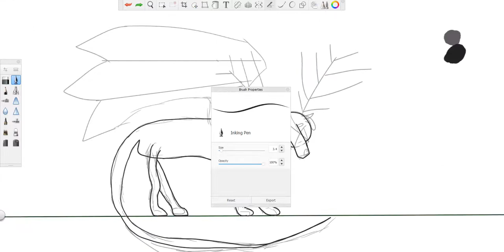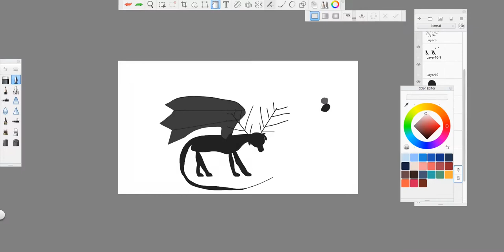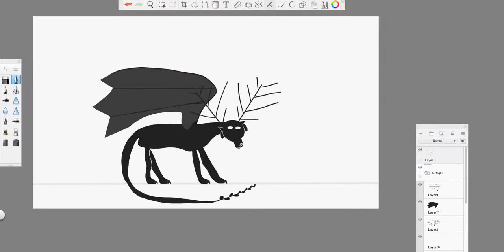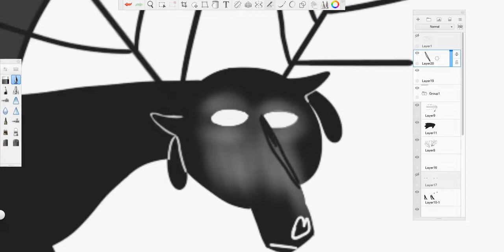Out like a dog (Dead pet vent) Speedpaint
He will be remembered…..

Name- Gunner

Species- Great Dane

Music